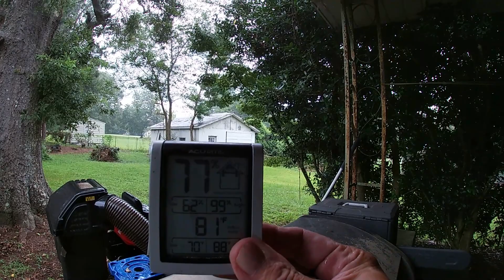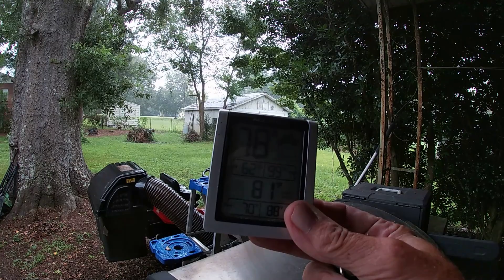Lets Take a Ride to No Place to Be with No Time to Be There.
Hey lets all jump in the Focus and take a ride through the countryside. As we meander down the road, lets converse a little about life if you all like.